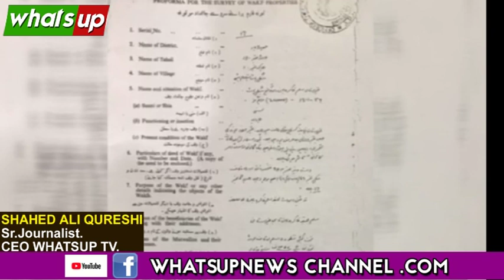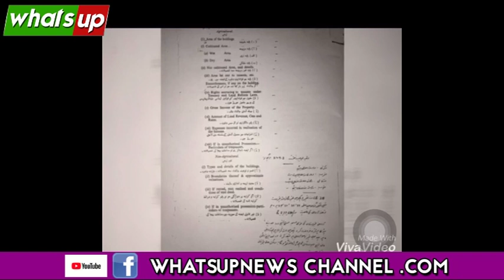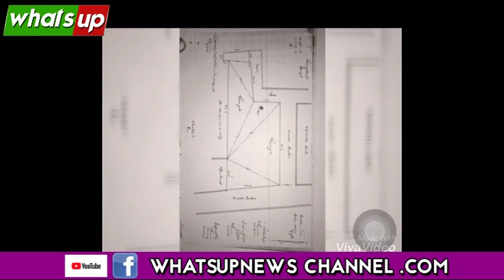khabar ke liye ghar mein jagah hai-nai tho karlo ,kyunke khabrastan khabza hogaye.